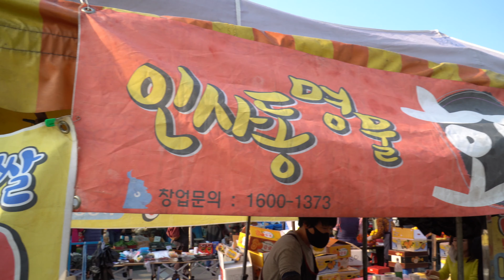모란시장 5일장 옥수수호떡 / Corn Pancake (HOTTEOK) [Korean street food]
To shoot Korean street food vividly
We try every day!
Filming street food,
The pleasant sounds from the cooking process
I put it in real sound :)
Your eyes will be delighted with 4K quality,
And your ears are fun with COOKING ASMR!

This video was produced in 4K.

Please watch high-definition according to internet speed and electromechanical specifications.

High: 4K 2160p60
Medium: HD 1440p60
Low: HD 1080p60
Normal 720p60